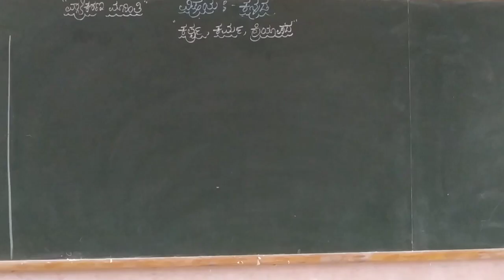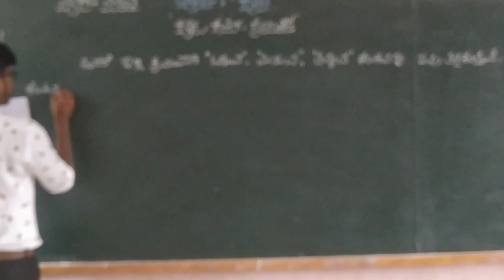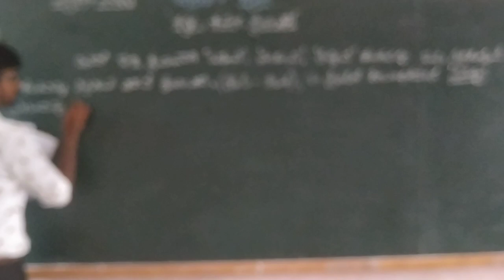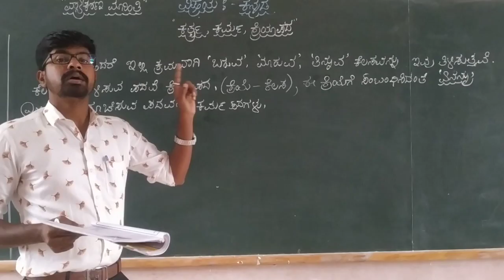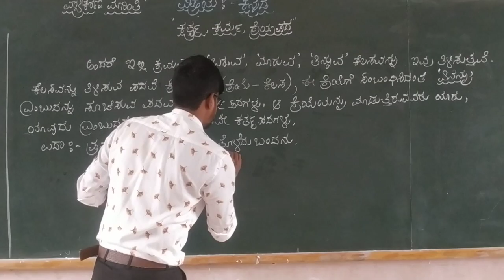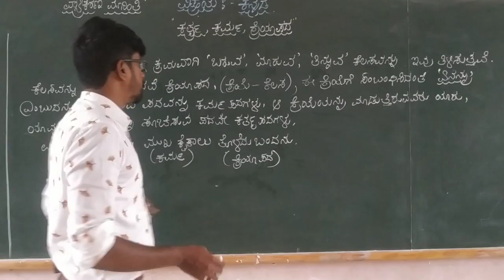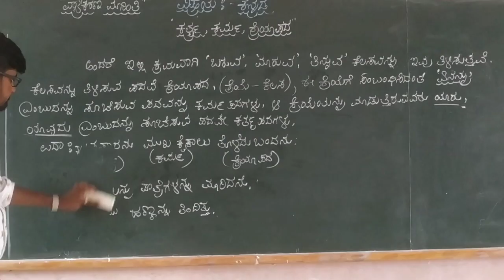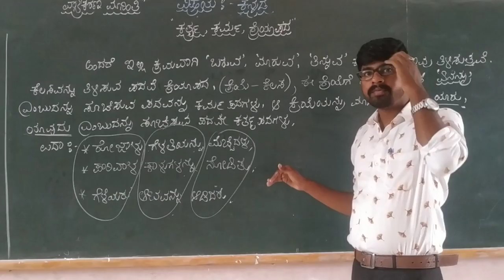5,6,7th kannada grammar karthru,karma,kriyapadagallu,class by Dyamanna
5,6,7th kannada grammar karthru,karma,kriyapadagallu,class by Dyamanna